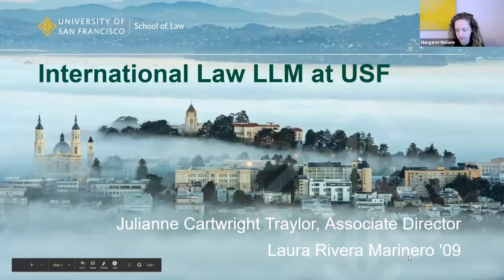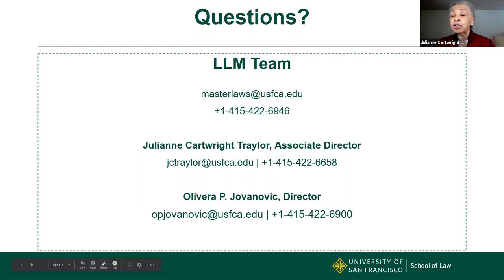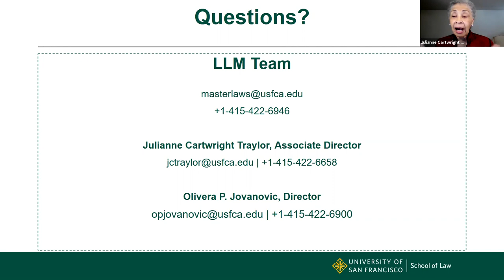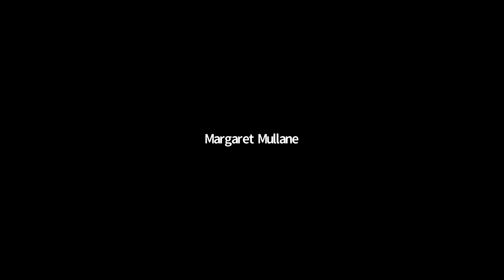International Law LLM at USF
Hear from alumna Laura Rivera Marinero '09 about how her experience in the International Transactions & Comparative Law LLM Program at USF impacted her career and led to her position with the United Nations.